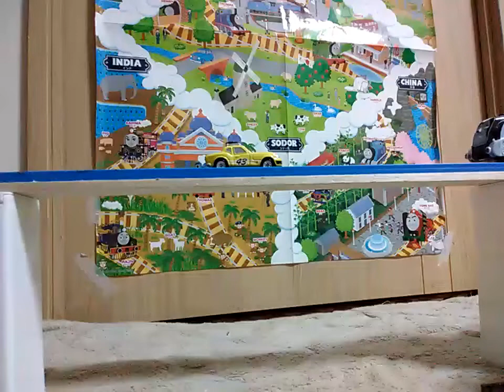Edward and Henry Fixed!!!!!! World’s Strongest Team 9